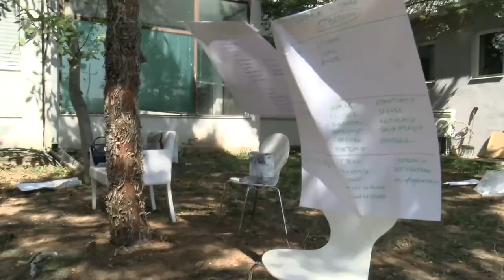УГД домакин на работилница за имплементирање на ноби форми на настава на отворено